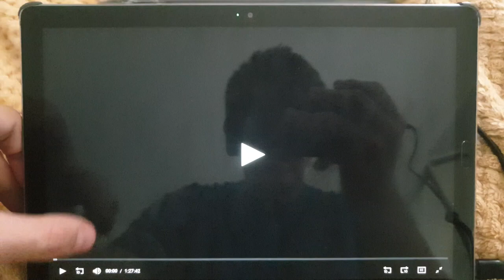Columbia Pictures (2009)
From Zombieland (2009)